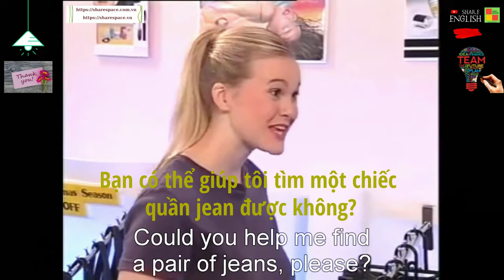Đàm thoại tiếng anh hàng ngày - at the shopping mall 1